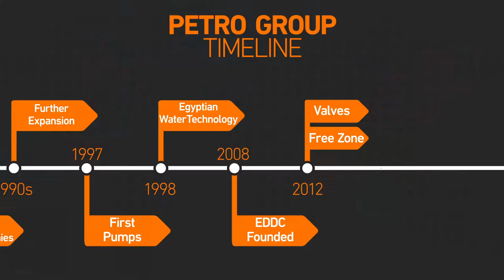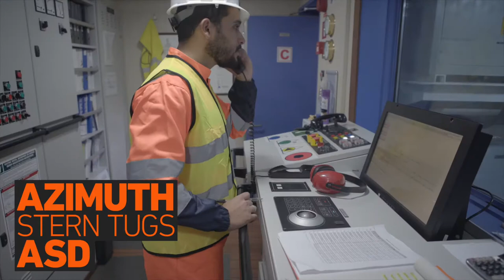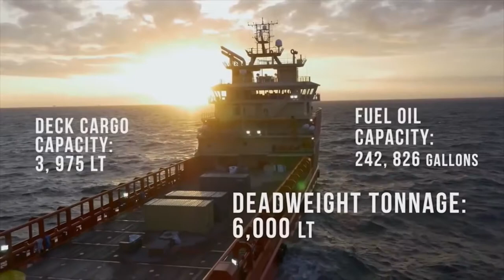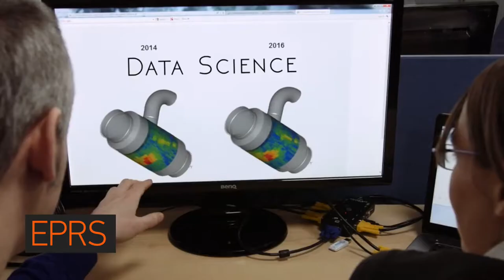Marine - Petro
Our Petro-consult marine division works in 3 different fields; Towage, Offshore and Subsea.
Towage:
In 2017 we started our petro-consult towage division. We work closely with our partners from international vessel owners, providing us with experienced staff and powerful fleets. Petroconsult also commits to the highest industry standards. To provide operational excellence in the industry, Petro-Consult continuously stays up to date with the latest technology.
With powerful vessels and twenty-four seven operations we safely assist, the most critical ports in Egypt. We offer terminal towage with a full range of support services for escorting berthing and assistance of the oil and gas, and mining industry. To the offshore industry we provide specialist towage and related services. Our delivered Azimuth stern tugs ASD maneuverability is hugely beneficial to reduce turnaround times in the vicinity of working jetties and platforms. Even in adverse weather conditions at open sea and in ports, our tugs deliver outstanding performance.
Petroconsult made its presence clear in this market, when we supplied 2 state of the art ASD  85 tons bollard pull tugs. Designed by Robert Allen for SUMED LNG operations in Ain Sokhna. Assisting the FSRU (floating storage and regassification unit ) BW Singapore and LPG tankers.
Offshore
Petroconsult has been actively involved in the past 20 years in chartering Vessels, Offshore Maintenance, Drilling Support, and Under water diving services.
Petroconsult has been involved in provision and Chartering Vessels such as; Supply Boats and platform support vessels, Crew Boats, Anchor Handling Tug Supply Boats (AHTS), Multi-Purpose Support Vessels (MPSV), Barges, Dive Support Vessels (DSV) and Dynamic Positioning Vessels (DP2)
For example, Petroconsult acted as an agent for Seabulk Offshore International for chartering 2 crew boats, 2 tug boats, an AHTS, and a Crane barge to Giesum & Petrobel Oil companies.
Subsea:
Subsea is our latest addition to our Marine division and expands our services to cater for a growing demand within the Egyptian and International Oil and Gas Industry.
Our Subsea Division comes with a wealth of experience managed by 2 British expats, with 30 years of experience each. This division covers:
Engineering, procurement, construction, installations (EPCI) for subsea activities and Maintenance of subsea installations, umbilicals, risers, flowlines and other subsea components such as:
Intervention, Repair, and Maintenance (IRM) Operations
Integrity Support Services
Advanced Pipeline Inspection Services
ROV and Diver Interventions
Construction Works
Fabrication
Project Management
Risk Management
Documentation and Procedural Development
Emergency Pipeline Repair Systems (EPRS)
Pipeline Integrity Management System (PIMS)
Consultancy Services
HSE Manpower and Services
Offshore and Marine Services
Provision of Marine Equipment and Vessels
Onshore and Offshore Personnel
The Subsea Division is driven to provide a cost effective and efficient solution and aims to assist and guide our Clients to meet their individual requirements.